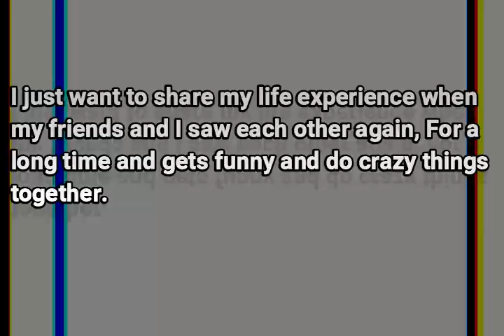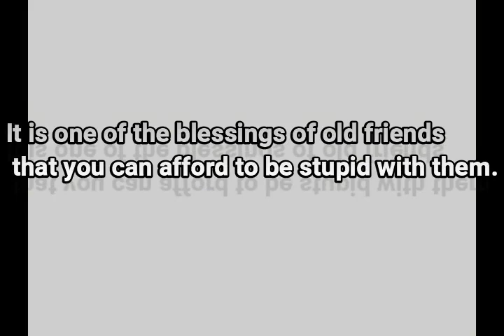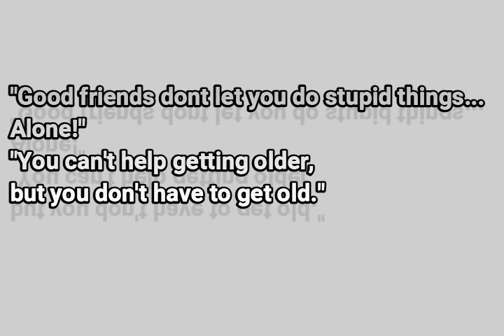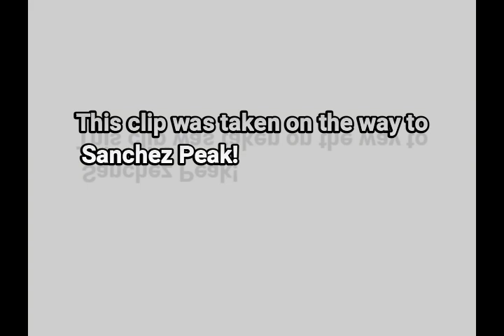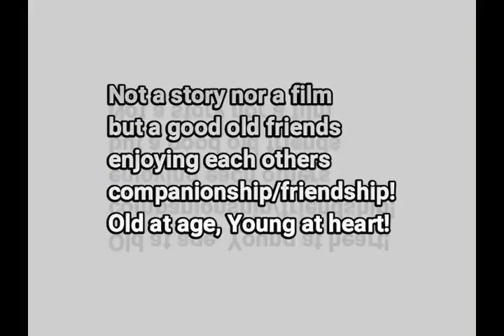BEST FRIENDS FOREVER!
A video about a never ending friendship! Even we grow old or has a different life path nor don't see each other for a long time still when we meet up, the craziness and joyfulness are always there even we grows old, FRIENDSHIP NEVER ENDS!